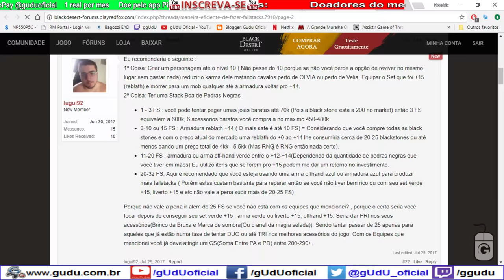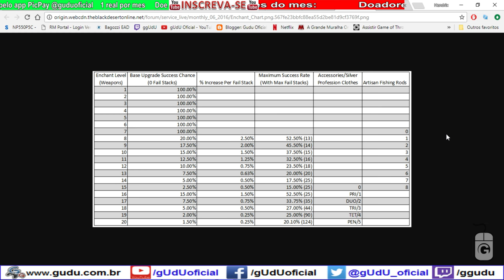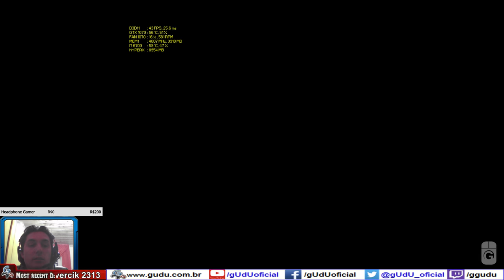Dicas: Como fazer Fail Stacks(Falha de aprimoramento) para +15 PRI DUO TRI | Black Desert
Então pessoal sempre tem um limite para alguns itens, como acessorios e ter certeza que não vai falhar, voce pode usar itens baratos, como botas para criar FS +10, +25 +30 +40, e tambem armas +13 ou +15, lembrando de segurar o teu  Fail stack e usar itens baratos, fazendo amizade com NPC's, mas sempre vai ter gastos hein, e pode não parecer mais arma o FS é mais complexo, do que botas luvas e elmos, o peitoral pra mim tem sido bem dificil tambem, porque deve ter a questão de taxa do server, como tem pouco Heve então ela não subiu nem com +25 puro azar né, já que eu tinha desistido de comprar brinco da bruxa, tentei dropa matando 500 monstros e nada, porem quando dropei os 2, eu tinha o nivel dos monstros e matei uns 80, foi facil, mas agora parece que quanto mais nivel mais dificil é de dropar itens de monstros fracos.

PODER CONTER "XINGAMENTOS"
Videos quarta e sábado  às 12hrs

Doe em BTC:
16RByNi1ezU1wXBrpkbjz5EAjHJtpsht7W
1GDfe6eBaShx3q3kxKKcpJ7113ydgGU1rU
1GzogHt9EaaCbdStoZWMd7K16mT8ayoAkK

.­. PARCERIAS. ­. ­.